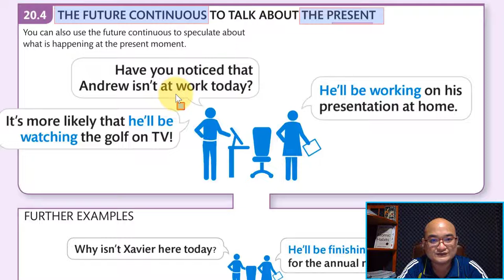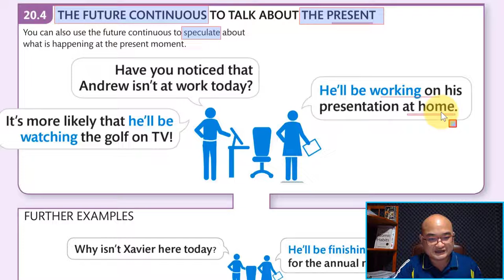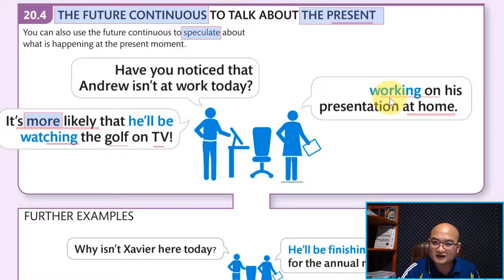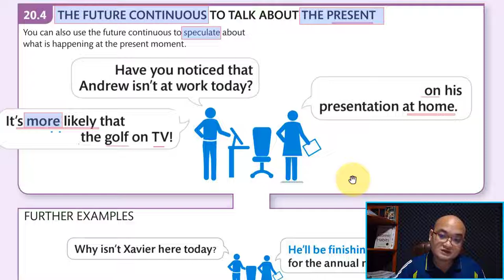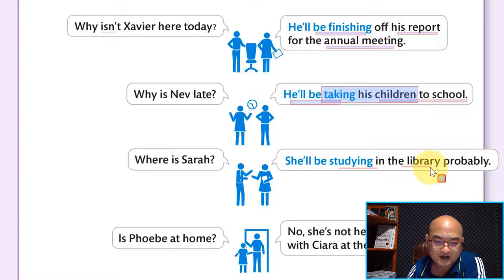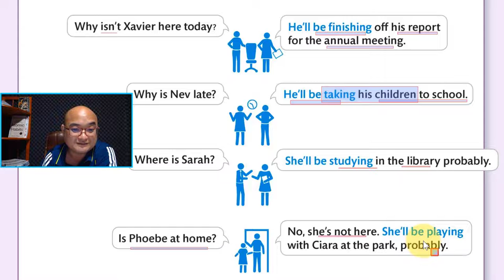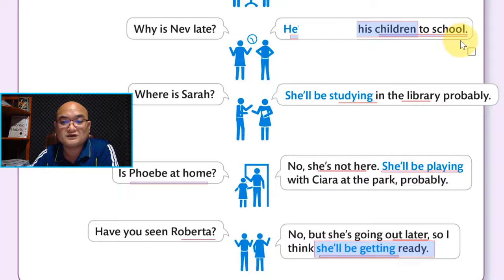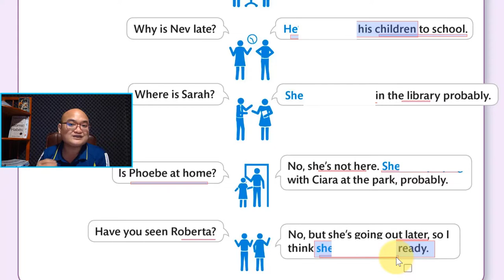Ep40 របៀបប្រើ Present Continuous​ ដើម្បីបកស្រាយពីបច្ចុប្បន្នកាល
របៀបប្រើ Present Continuous​ ដើម្បីបកស្រាយពីបច្ចុប្បន្នកាល

ទាក់ទងចុះឈ្មោះរៀនវគ្គសិក្សា English Grammar Guide ឥលូវនេះដើម្បីទទួលបាន:

-ទទួលបានលិខិតបញ្ជាក់ការសិក្សាក្រោយរៀនចប់គ្រប់ជំពូក